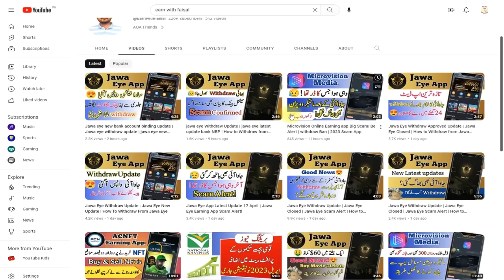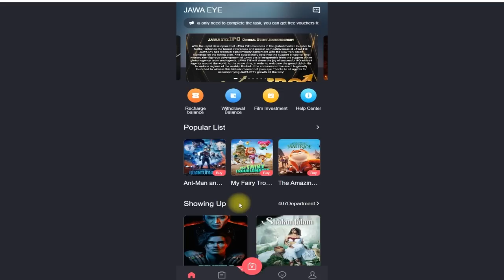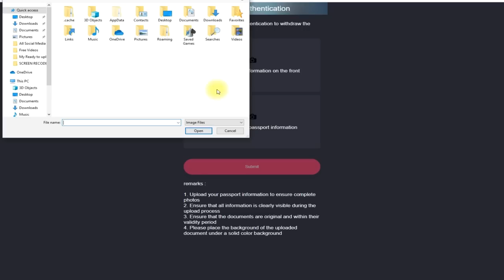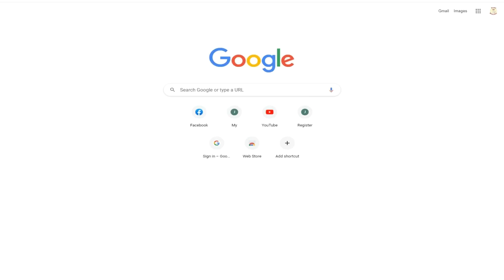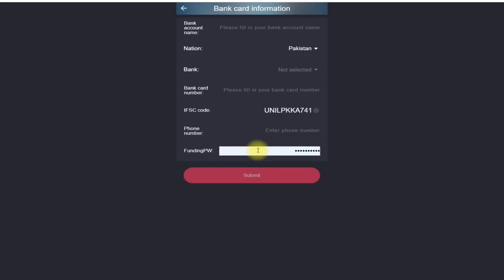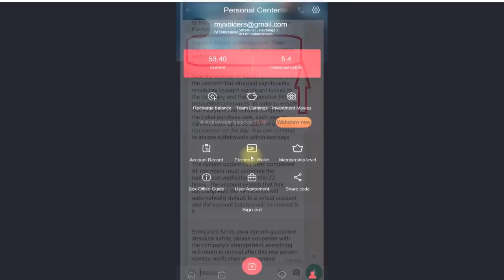jawa eye bank setting For withdrawal | Jawa eye withdraw update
How to Make Money Online With NFT Earning App || Complete Review || New NFT Earning Platform Details

Jawa eye new bank account binding update
 Jawa eye withdraw the update
 jawa eye new update today